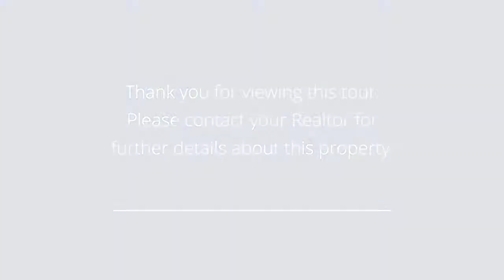Amazing, Newly Renovated 1 Bedroom in Elevator Building!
Presented by: Scott Selverian